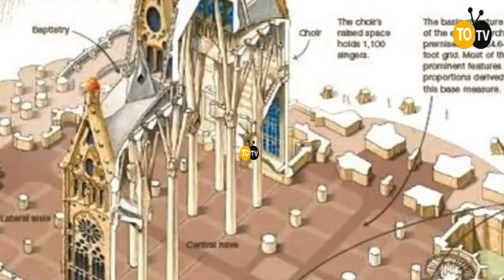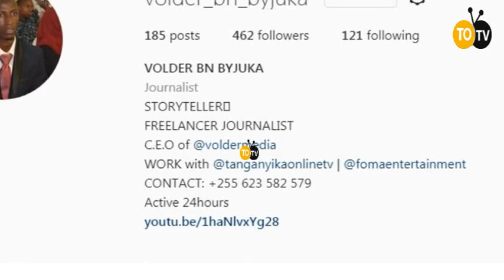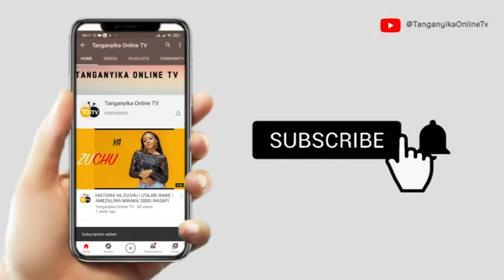LIFAHAMU KANISA KUBWA ZAIDI DUNIANI NA MAAJABU YAKE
Imesimuliwa  Volder bn byjuka